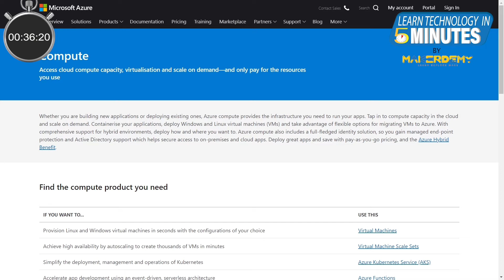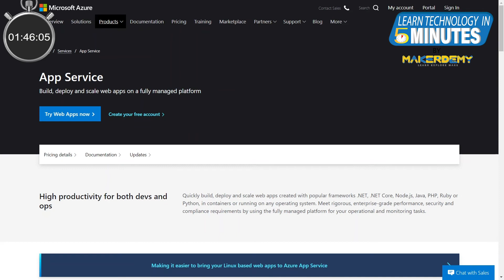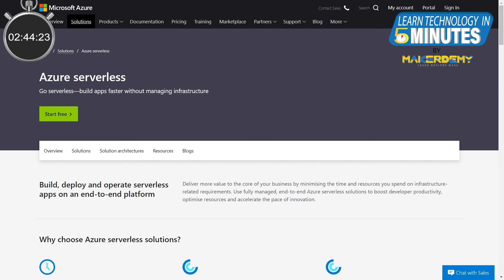Compute Services in Azure (2020) | Learn Technology in 5 Minutes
Azure offers a number of ways to host your application code. The term compute refers to the hosting model for the computing resources that your application runs on. Whether you are building new applications or deploying existing ones,

Azure compute provides the infrastructure you need to run your apps. Tap in to compute capacity in the cloud and scale on demand. Containerize your applications, deploy Windows and Linux virtual machines (VMs) and take advantage of flexible options for migrating VMs to Azure.

With comprehensive support for hybrid environments, deploy how and where you want to. In this episode, we will learn about the key Compute Services proffered by Azure.

If you liked this video and would like to buy our courses, you are in for a pleasant surprise. Original price is $195.